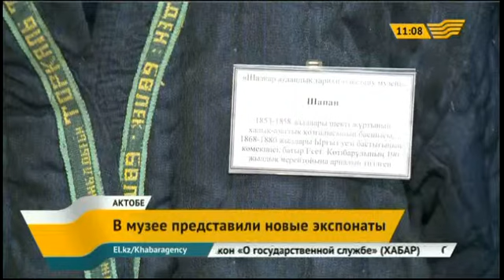В актюбинском историко-краеведческом музее обновили экспозиции